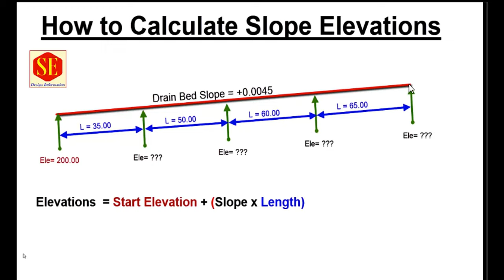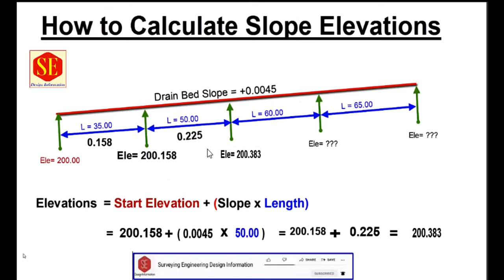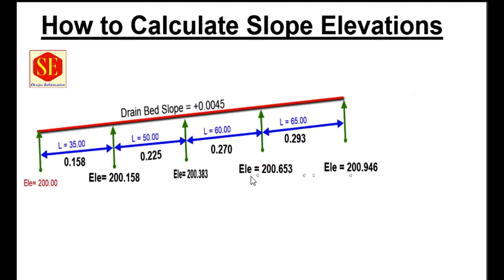How to Calculate Slope Elevations.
In this video I will show you how you can calculate slopes Elevations . If you have Length  and its slope will give you how to calculate Elevations over free distance.